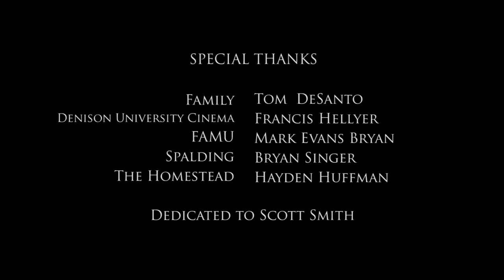Sam's Big Jump.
Young boy struggles with his abilities to transport from one reality to the next. Written & Directed by Skye Wallin. Co-Written by Aton Sanz-Katz. Produced By Michael Amato, Dave Bussan, & Skye Wallin